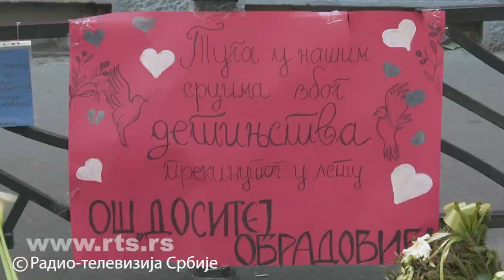Đakon Stevan Jovanović: Učiti decu da njihovo ponašanje ima posledice, pokazati im emocije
Đakon Stevan Jovanović predavao je veronauku u Petoj gimnaziji i sa profesorom građanskog organizovao časove i razgovarao sa decom. On zna kako razmišljaju, čega se plaše i čemu se nadaju. Za RTS kaže da je jedna od najvažnijih stvari u našem obrazovnom sistemu da našu decu naučimo valjanom sistemu vrednosti, ali da je to nemoguće postići ako samo govorimo šta je to što je dobro. "Morate vi sami da budete oduševljeni nekom vrlinom da biste tu emociju mogli da prenesete", kaže Jovanović.